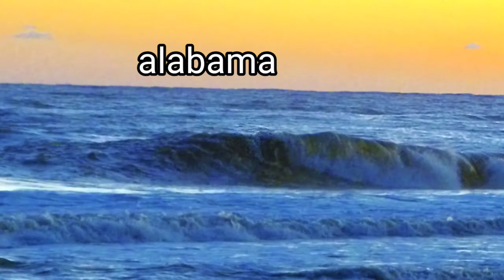Florida Bodyboarding: 300 Sec w/ '20 Hurricane Season Panhandle recap : Summer 2020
Panhandle Fla, Summer 2020 Hurricane Season in review  2020 Recap
 5 storms spanning June - Oct, some fun, some clean, some chop and hell allot of driving, wind & rain.
 Storms include
 I missed Sally, oh well...
 With @Mike & @phil

by @c3picsandphotos &